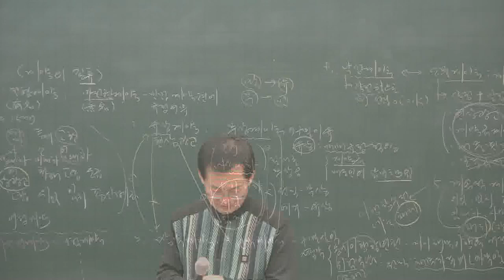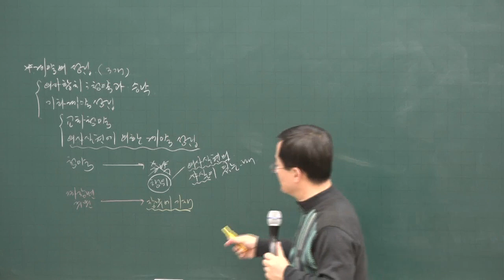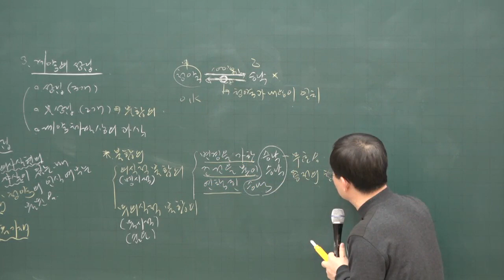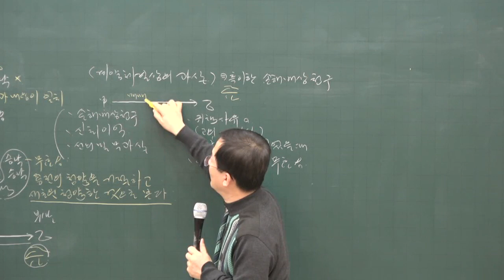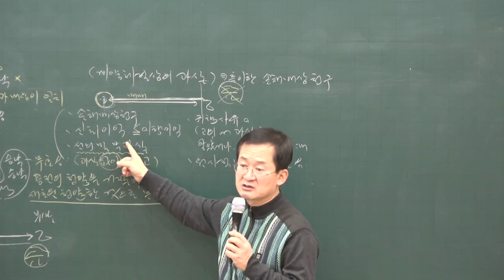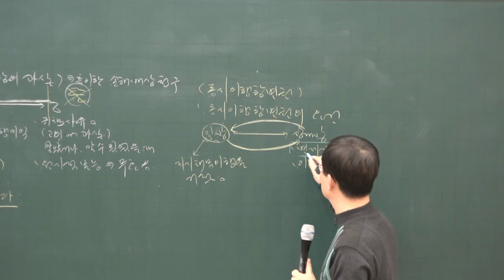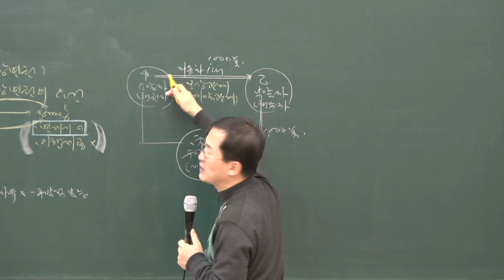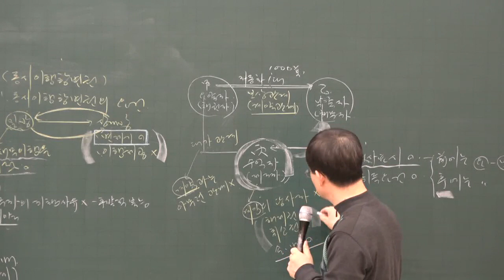[공전무] 2020년 공인중개사 민법 및 민사특별법 기초입문 12-17